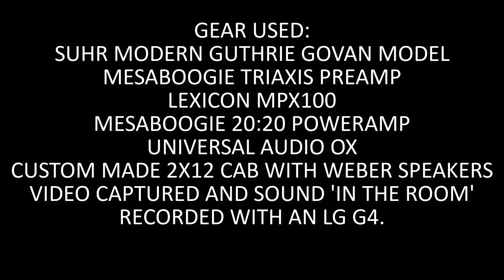STRIPPING THE BEAST: mesa boogie 20:20 poweramp with the deep mod and the negative feedback mod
i have a gear demo for you! this is my mesaboogie 20:20 poweramp with the deep mod , the negative feedback mod and the adjustable fixed bias mod. you will see what lies in the amp when i strip the beast and probably hear the differences of the mods if you are able to use high quality headphones or a good PA system.  hope you enjoy!

uzun zamandır kullandığım modifiyeli mesaboogie 20:20 amfim ile ilgili bir video hazırladım. yaptığım modifikasyonları işitip amfinin içini görebileceğiniz bu videodan daha iyi sonuç almak için kaliteli kulaklık ya da iyi bir ses sistemi kullanmanızı tavsiye derim.